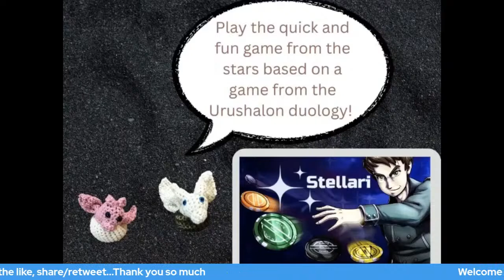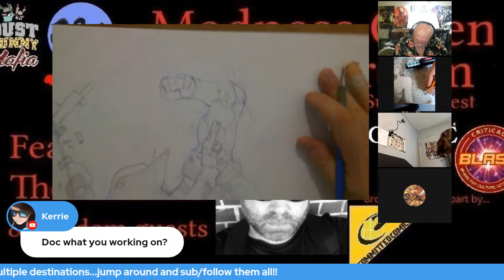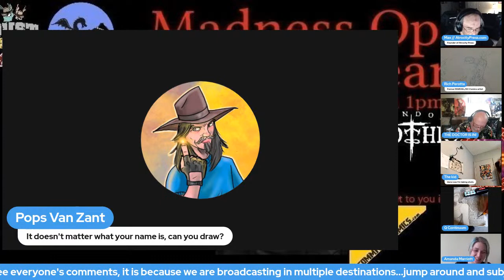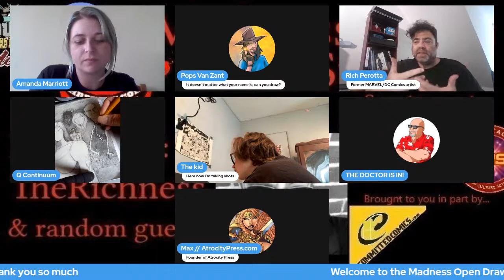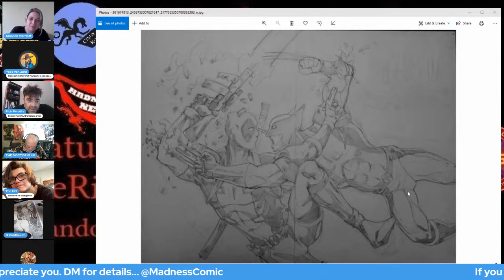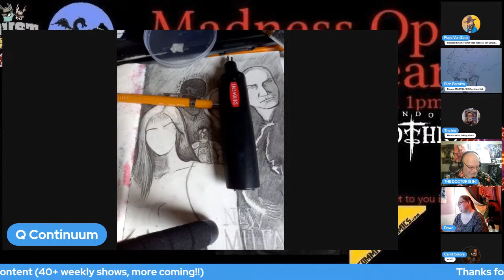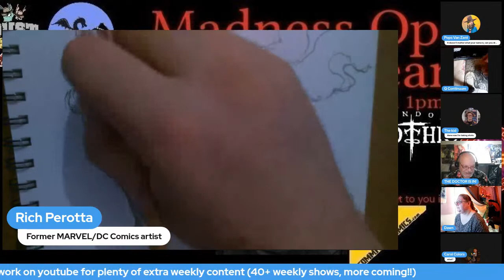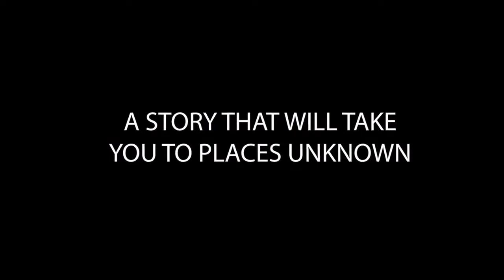Madness Open DrawStream w/Prof Richness and Friends EPISODE SIXTY-NINE 7-16-23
Don't tell Rich it is episode 69...

Co-hosts and Content Creators:
Max Devill
Stephen B.
Chuck Dixon
Brian Christgau
J.S. Earls and Mike Baron